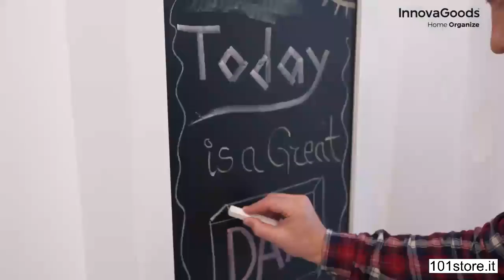Scrivania da Muro Pieghevole.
Ti presentiamo la nuova scrivania da muro pieghevole InnovaGoods Home Organize che sarà perfetta in casa tua! Una scrivania da muro con una forma originale e molto decorativa, ideale per lavorare in casa, scrivere, disegnare, fare i compiti, ecc. Dispone di lavagna per annotare appunti, pannello di sughero per appendere note con puntine e mensole per collocare libri, foto, decorazioni, ecc.

Introducing the new InnovaGoods Home Organize folding wall desk that will be perfect in your home! A wall desk with an original and very decorative shape, ideal for working at home, writing, drawing, doing homework, etc. It has a blackboard to annotate notes, cork panel to hang notes with pins and shelves to place books, photos, decorations, etc.